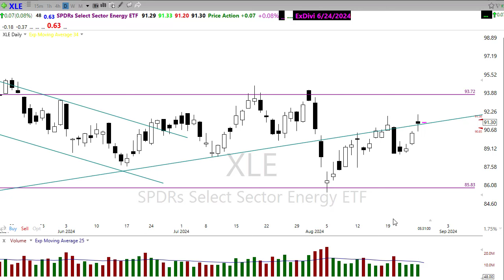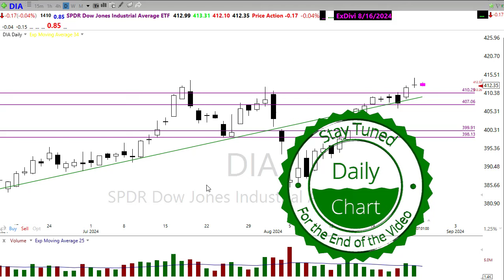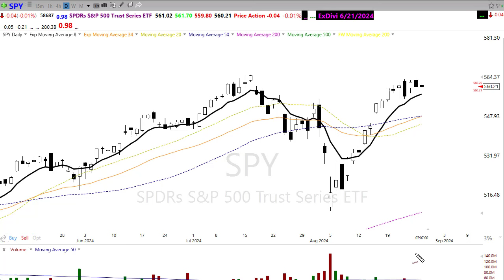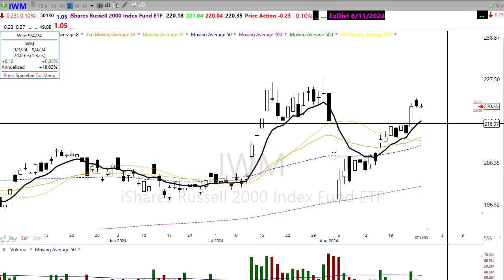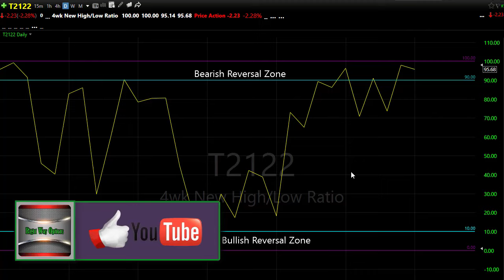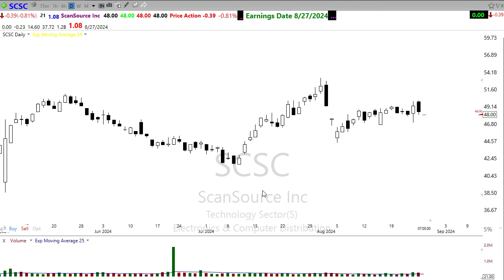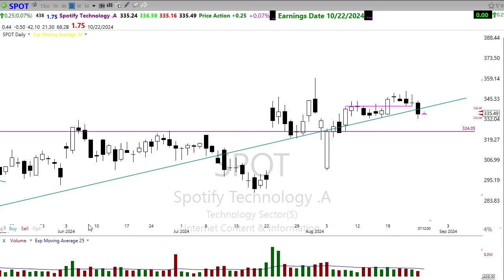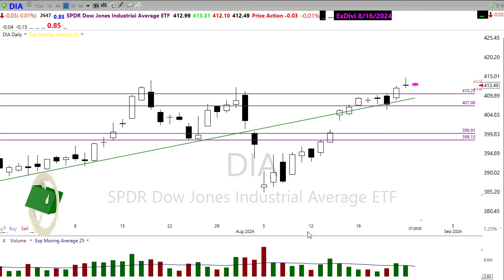Morning Market Prep | Stock & Options Trading | 8-27-24